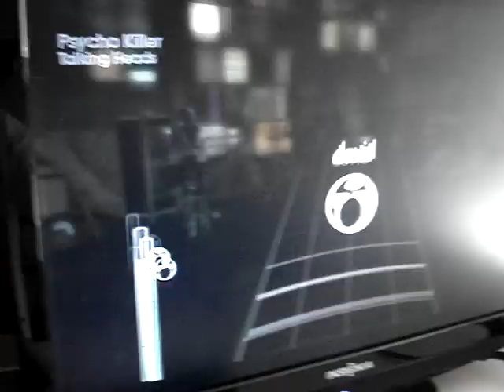baby playing rock band 3 5 stars!!!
watch it and rate. please comment